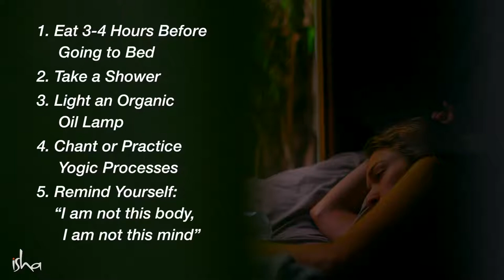Do 5 things before you go to sleep. sadhguru motivation speech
The way we sleep can sometimes cause a psychological and physiological problems over a period of time.